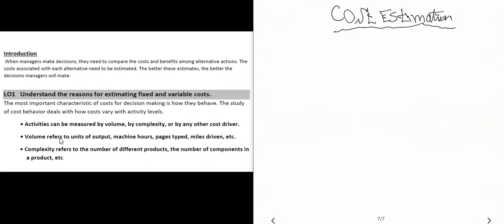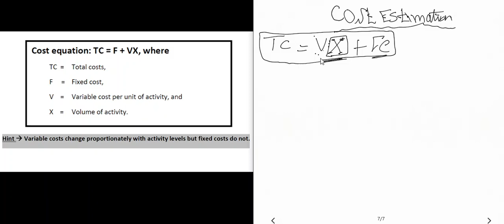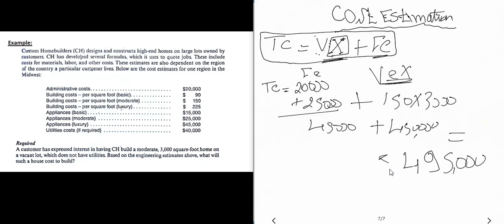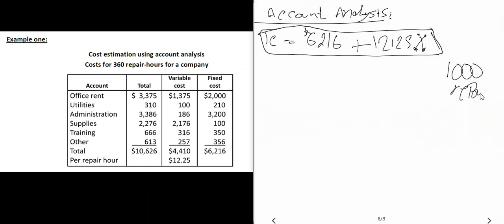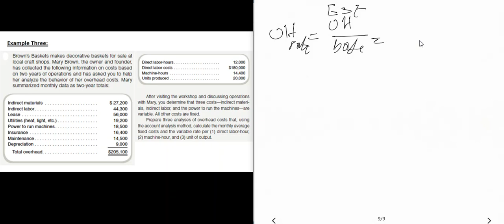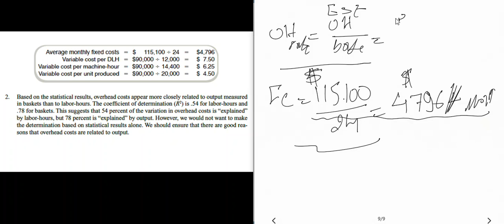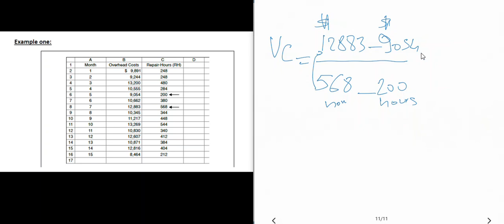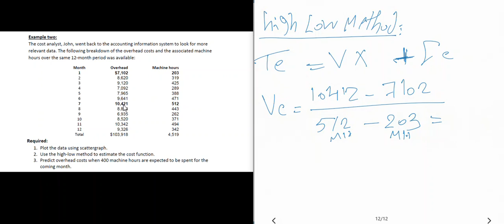cost accounting lecture 4 cost estimation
material hand out
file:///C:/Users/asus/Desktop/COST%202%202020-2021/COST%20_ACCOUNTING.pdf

Four common approaches are used to estimate fixed and variable costs:
Engineering method
Account analysis
High-low method
Scatte-rgraph method
Regression analysis
All four methods are described next. The goal of each cost estimation method is to estimate fixed and variable costs and to describe this estimate in the form of Y = f + vX. That is, Total mixed cost = Total fixed cost + (Unit variable cost × Number of units). Note that the estimates presented next for Bikes Unlimited may differ from the dollar amounts used previously, which were for illustrative purposes only.